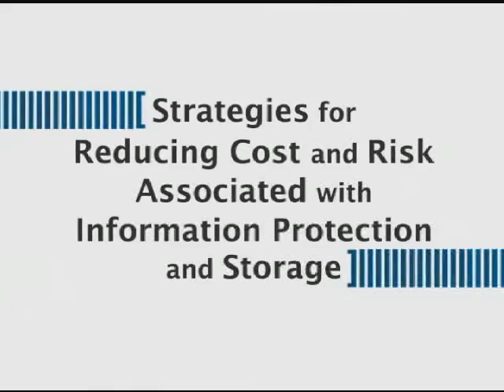Bob Brennan, Iron Mountain CEO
Bob Brennan, Iron Mountain CEO, talk about strategies for reducing cost and risk associated with information protection and storage